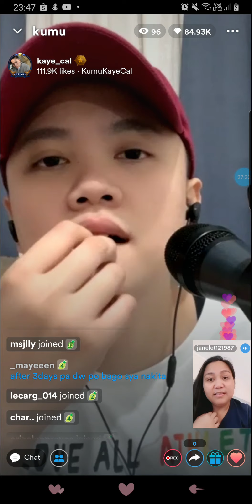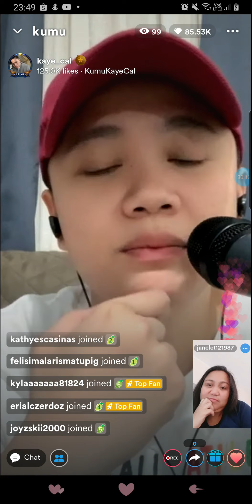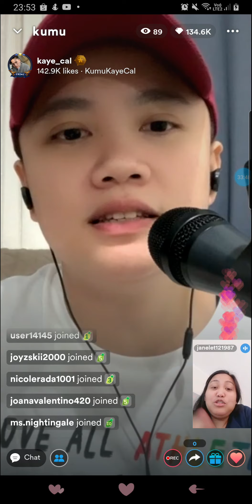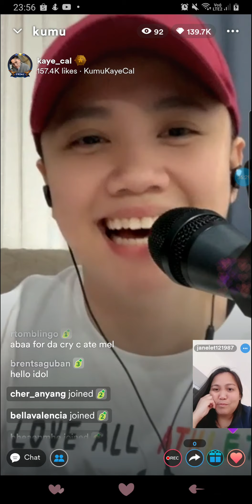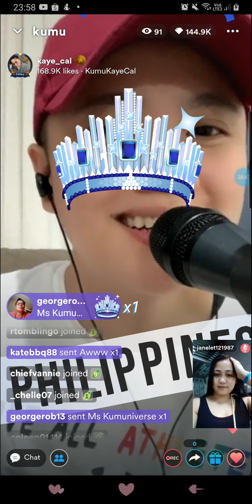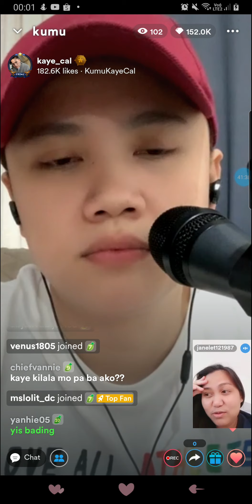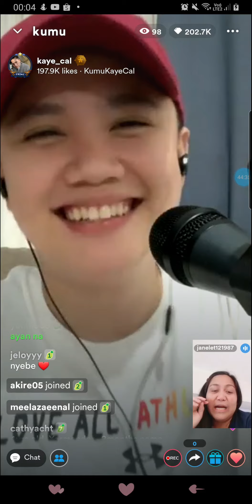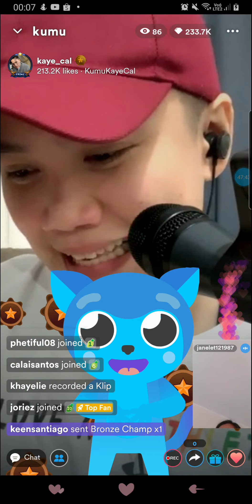kaye cal kumu LS (09/08/22)part 2